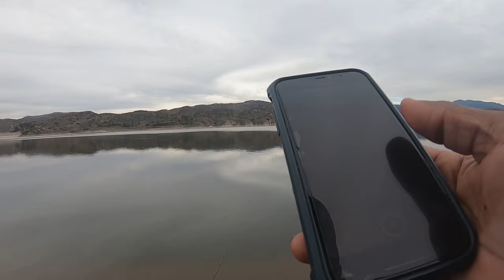Lake Irvine Catch & Cook ( Healthy Recipe)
In this video I will show you what to expect at Lake Irvine, how far the walk, how much it cost and how to catch, clean and cook the trout with a healthy recipe.

Here’s all the gear I use.

Fishing Gear/ Setup

Dais Fuego 2500

13 FISHING - Fate Black - Spinning Fishing Rods.

POWER PRO Spectra Moss Green Braided Line.

P-Line Floroclear Clear Fishing Line (Filler Spool)

Keitech Fat Swing Impact 2.8" Swimbait

Reaction Tackle Tungsten Mushroom Head Ned Rig Shroom Jig Heads (5-Pack)

Cumberland Float Tube